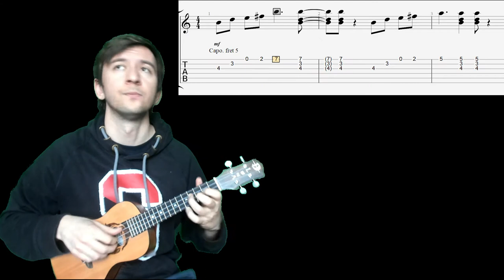Троллейбус (Кино укулеле cover)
"Мы сидим не дыша смотрим туда
Где на долю секунды показалась звезда"